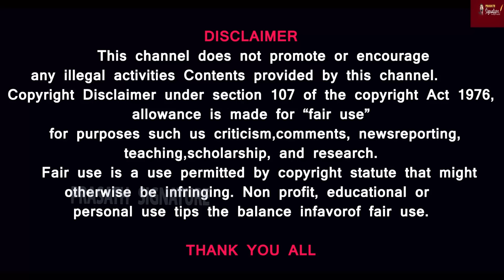இஸ்ரேல் ஆட்டம் முடியும் நாள் பிப்ரவரி 14 - நான்கு நாடுகள் கூடி முடிவு வீடியோவின் கடைசி நிமிடத்தில்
Prasath signature

MUSIC CREDITS
YOUTUBE LIBRARY
Anno Domini Beats
Culture
Hip-Hop & Rap
AMERICA WILL CREATE WORLD PIECE
6 ShotsAlternative & PAngryNEFFEX